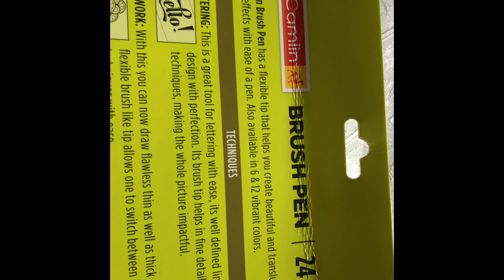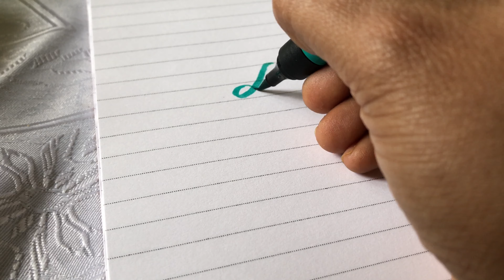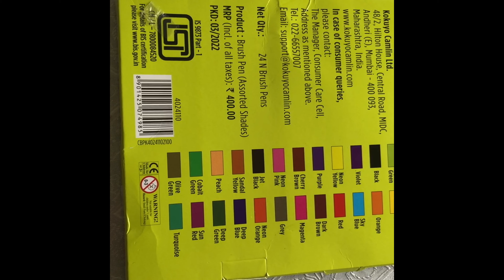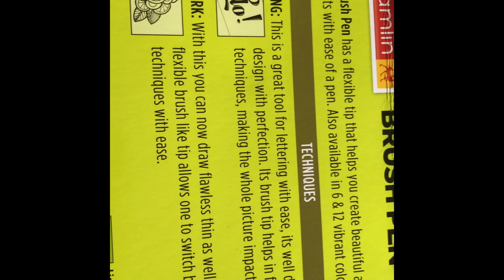Camlin brush pens..